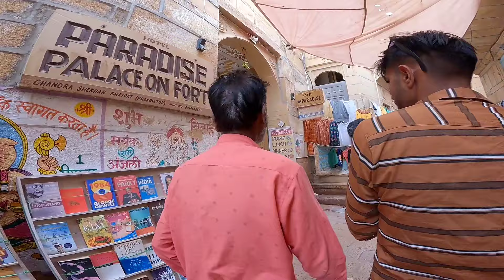Israeli 🇮🇱 cute girls khus ho gyi 😍 | Foreigner reaction | ktm Rc 390 | jammu moto Vlogger